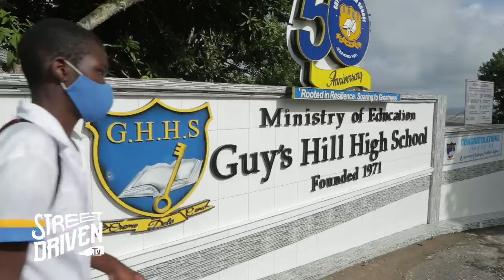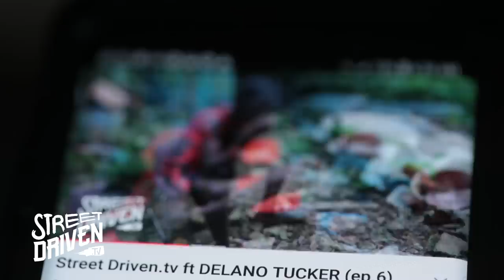DELANO TUCKER GOES TO COLLEGE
With school about to start we journeyed with Delano from home in Guys Hill to CASE in Portland.

00:00 - Intro
00:13 - Happy/Sad moment
01:46 - Off to Portland
03:31 - Welcome to CASE
04:22 - Monique Oates - Senior Lecturer at CASE
07:00 - New found Friends
07:10 - Christopher Honeyghan - Student Guild President - CASE
07:44 -  About the scholarship - Monique Oates - Senior Lecturer at CASE
09:03 - Natris Tucker Speaks (Mom)
09:34 - Shukkle Bus Speaks
10:57 - Desmond Tucker Speaks (Dad)
11:14 - Christopher Honeyghan - Student Guild President - CASE
11:45 - Delano Speaks
11:51 - Denisha Tucker (Sister)
12:21 - Natris Speaks (Mom)
12:52 - Desmond Tucker Speaks (Dad)
13:07 - Congrats from Wheeler’s Mount Basic School - Mrs Robinson
13:37 - Shukkle Bus Speaks
13:59 - Prim - Guys Hill Resident
14:23 - Mikk - Highgate Resident
14:51 - Denisha Tucker (Sister)